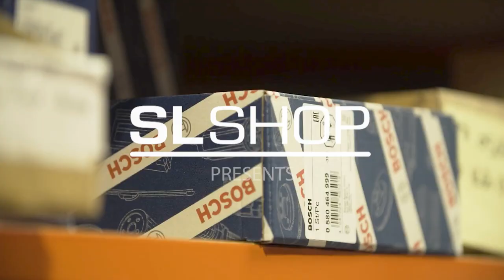Mercedes R107 Deck Seal Replacement (1971 - 1989)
Change your R107 Mercedes deck seal to preserve your soft top hood and the structural integrity of your R107 SL.

About SLSHOP:

Inspiring enthusiasts to create lasting memories, to protect and enhance their returns through an accessible, passionate and knowledgeable team dedicated to classic Mercedes-Benz SL owners.

The world’s leading classic Mercedes-Benz destination. Welcome to SLSHOP

Contact SLSHOP

SLSHOP
Unit 1a, 2, 3, & 4b Drayton Manor Drive
Stratford Upon Avon, Warwickshire
CV37 9RQ

JOURNAL:

Discover everything you need to know about Mercedes-Benz SLs with world’s largest specialist. An exhaustive source of information for buying, selling and owning a classic Mercedes-Benz SL.

Don’t miss out again:

Join 24,000 other subscribers on the world's biggest news source fo all things classic Mercedes-Benz. No spam ever!